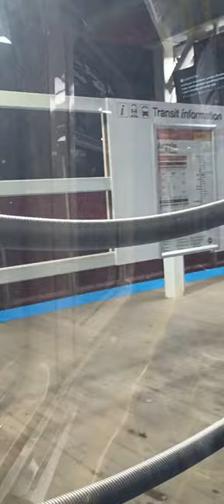Argyle Red Line station 4/9/2024